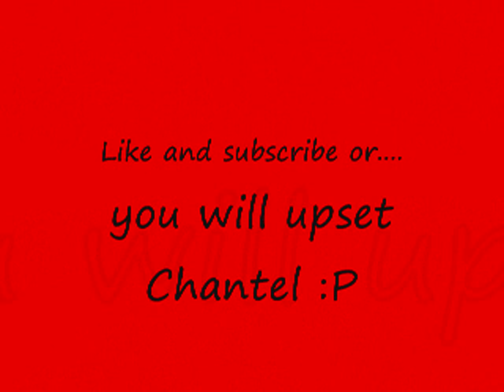People at the park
Chantel and Wyatt are upset. why tho?